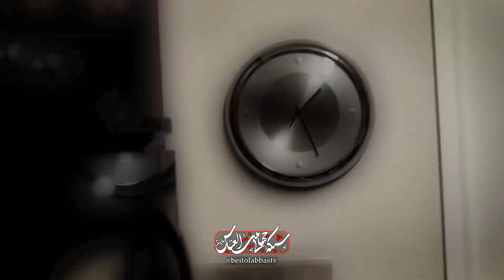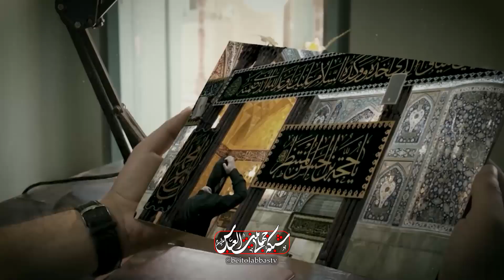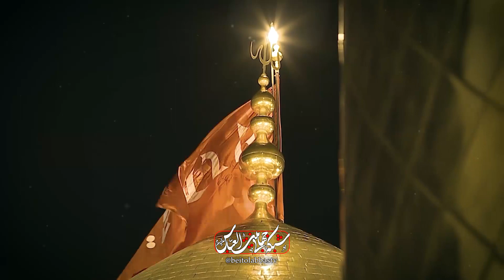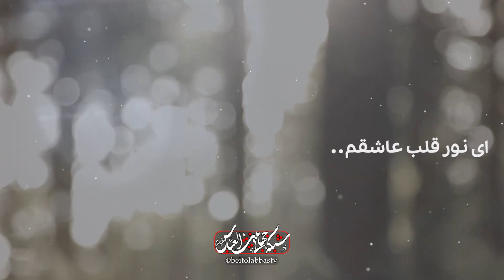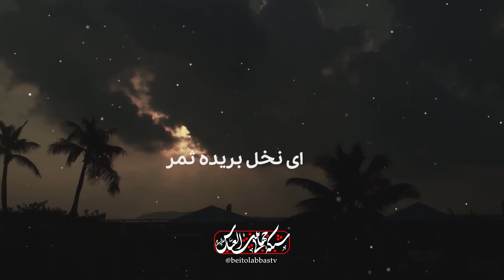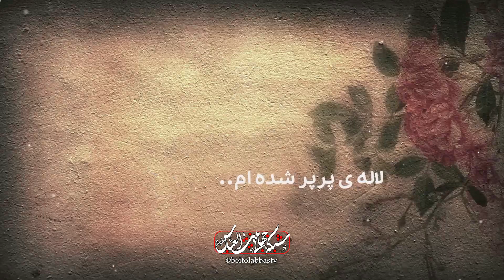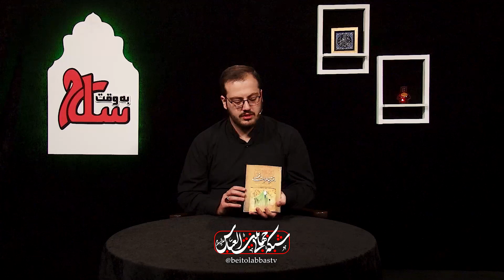گفتگو با ذاکر اهل بیت علیهم السلام حامد سهندی | به وقت سلام 277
گفتگو با خادمین حسینی ومطالبی درباره عنایات اهل بیت علیهم السلام

با اجرای آقای عباس کریمی
ذاکر اهل بیت علیهم السلام حامد سهندی